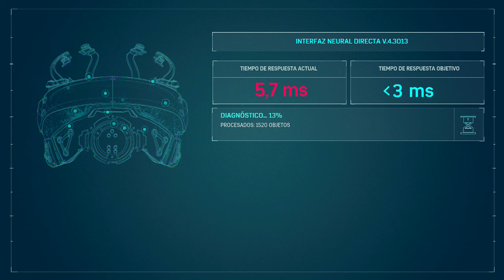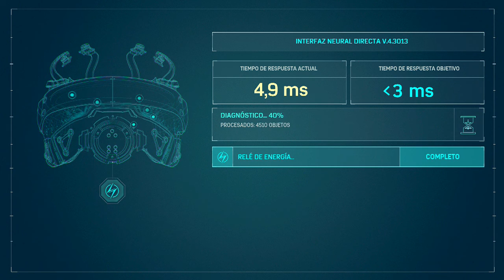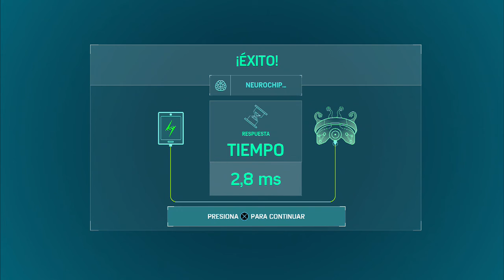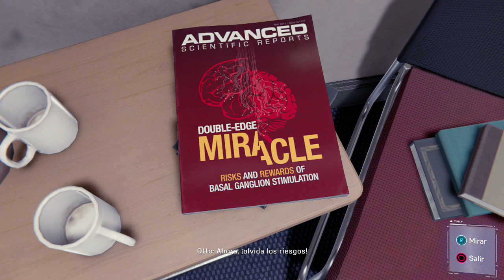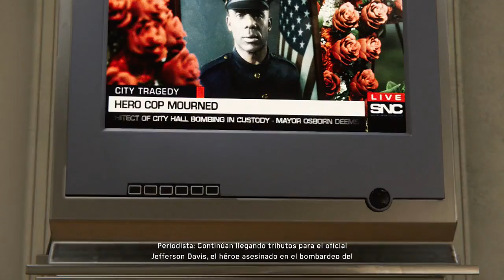Spider-Man | Le enseño a pelear al negrito bimbo